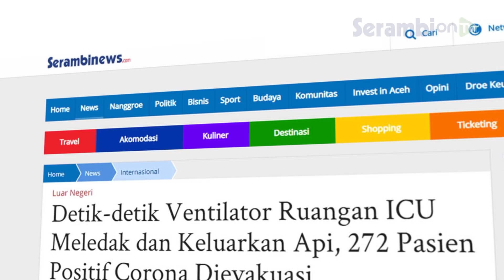Detik detik Ventilator Ruangan ICU Meledak dan Keluarkan Api, 272 Pasien Dievakuasi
SERAMBINEWS.COM - Kebakaran terjadi di Rumah Sakit Umum SSG di Kota Vadodara, India pada hari Selasa (8/9/2020).

Dalam insden itu, sebanyak 272 pasien positif Covid-19 sedang menjalani perawatan di ruang intensif ICU terpaksa di evakuasi.

Rekaman CCTV menunjukkan bagaimana paramedis dengan APD lengkap, berani menyelamatkan satu per satu pasien.

Mereka buru-buru membawa pasein keluar dari bangsal, karena mereka mencurigai ada yang tidak beres dengan ventilator.

Para medis itu terus mengevakusi pasien postif, bahkan saat kumpulan asap mulai membesar di dalam ruangan ICU.

Para pasien yang sedang tertidur lelap dengan alat bantu pernapasan karena gejala sesak napas, terbangun dari tidurnya setelah dikejutkan dengan kumpulan asap.

Dalam hitungan detik, kumpulan asap itu berubah menjadi api yang besar dari ventilator di unit ICU.

Seorang wanita tua dibantu turun dari tempat tidurnya saat api menyebar, mengubah ruangan menjadi oranye bercahaya.

Tidak ada korban yang terluka dalam insiden tersebut. Para pasien berhasil diselamatkan.(Serambinews.com/Agus Ramadhan)